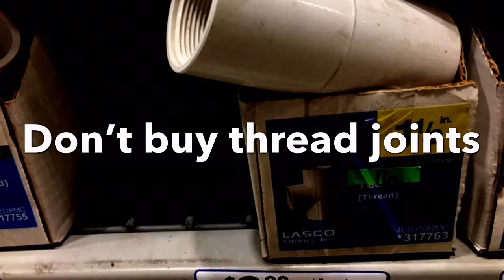How to make pvc dip bar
A DIY video on how to make a dip bar out of pvc pipes. Its real easy to do and pretty cheap. A great way to have portable dip bars on the go. As with everything be careful and smart and always check your equipment before you use it. The list of items I used are...

1and1/2 Inch PVC Pipes
6 2Feet long PVC Pipes
8 1Feet long PVC Pipes
4 90degree elbow joints (slip on ones NOT thread)
4 T joints (slip on NOT thread)
8 end caps  (slip on NOT thread)
PVC Primer and Cement
PVC Cutters or saw knife etc
Towels to clean up in case it gets messy

I recommend using a good pair of PVC cutters or see if you can borrow one thats at the store to save you some time. Always do a dry fit before you leave the store! Don’t make the same mistakes as me I accidentally got a wrong t joint and it didn’t fit so had to go back to get the right ones.